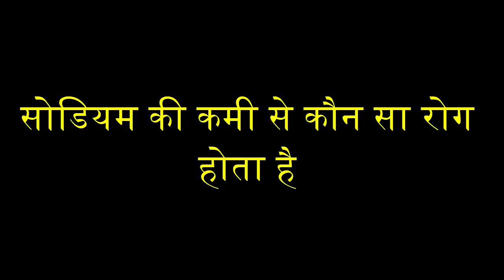सोडियम की कमी से कौन सा रोग होता है